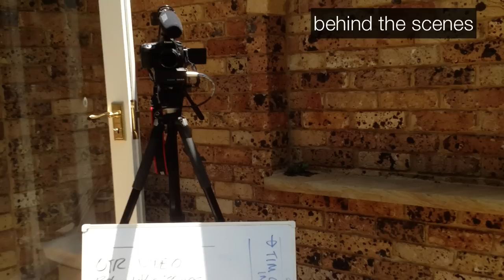Getting Ahead In The Internet Market With Videos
- James Schramko shares about internet marketing, effective marketing strategies and on managing emails.

News highlights:

00:15 -- Making use of the OTR strategy
00:54 -- Start making your own videos with OTR
01:15 -- Learn to utilize multimedia strategy with
01:20 -- Get multimedia strategies expertly done at
01:35 -- InboxRelief will free-up a lot of your time
02:20 -- Webinar about sales profit videos this December
02:45 -- The value of ranking your name
03:41 -- Where to get awesome marketing knowledge